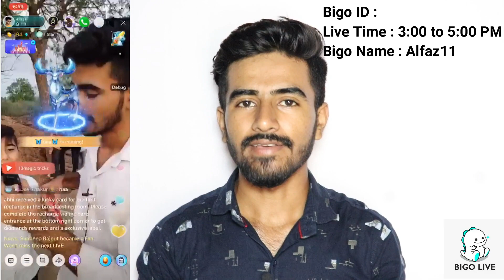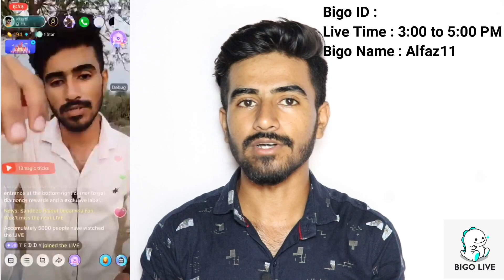काले जादूगरो के जादू का रहस्य जाने New Magic Trick In Hindi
Hello guys

In this video i am gonna show you amazing magic trick that is a Magic with water I'll change the color of water and than I'll reveal the secret so watch this video till end.